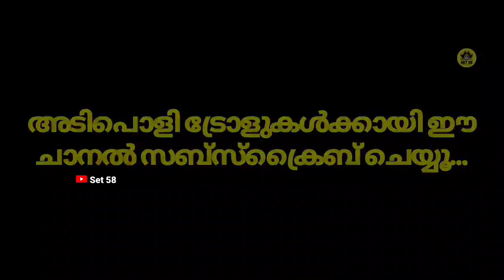സാനിയാ ബിക്കിനിയിൽ ഞെട്ടിച്ചു കളഞ്ഞു | Saniya iyyappan viral photoshoot | Troll Malayalam | Set 58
for purposes such as criticism, comment, news reporting, teaching, scholarship, and research, Fair use is a permitted by copyright statute that might Non-profit, educational or personal use tips the balance in